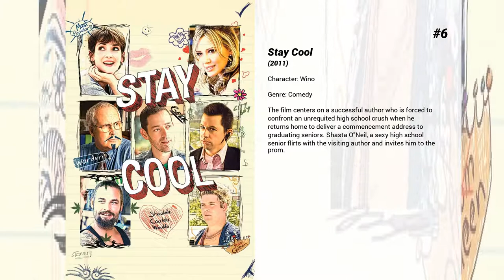Best Josh Holloway movies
Welcome to... Best Josh Holloway movies! In our channel you will find hundreds of TOPS and rankings of the best films of all genres, actors and nationalities.

Best Josh Holloway movies presents...

6. Stay Cool
The film centers on a successful author who is forced to confront an unrequited high school crush when he returns home to deliver a commencement address to graduating seniors. Shasta O'Neil, a sexy high school senior flirts with the visiting author and invites him to the prom.

5. Sabotage
John "Breacher" Wharton leads an elite DEA task force that takes on the world's deadliest drug cartels. When the team successfully executes a high-stakes raid on a cartel safe house, they think their work is done – until, one-by-one, the team members mysteriously start to be eliminated. As the body count rises, everyone is a suspect.

4. Paranoia
An entry-level employee at a powerful corporation finds himself occupying a corner office, but at a dangerous price—he must spy on his boss's old mentor to secure for him a multi-billion dollar advantage.

3. Whisper
Sinister things begin happening to kidnappers who are holding a young boy for ransom in a remote cabin.

2. Mission: Impossible - Ghost Protocol
Ethan Hunt and his team are racing against time to track down a dangerous terrorist named Hendricks, who has gained access to Russian nuclear launch codes and is planning a strike on the United States. An attempt to stop him ends in an explosion causing severe destruction to the Kremlin and the IMF to be implicated in the bombing, forcing the President to disavow them. No longer being aided by the government, Ethan and his team chase Hendricks around the globe, although they might still be too late to stop a disaster.

1. Battle of the Year
A down-on-his-luck coach is hired to prepare a team of the best American dancers for an international tournament that attracts all the best crews from around the world, but the Americans haven't won in fifteen years.